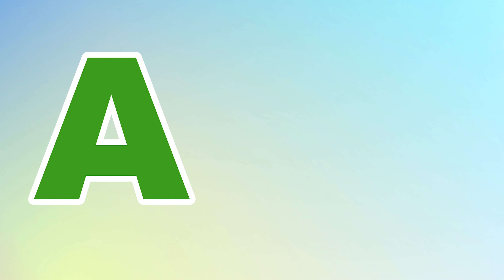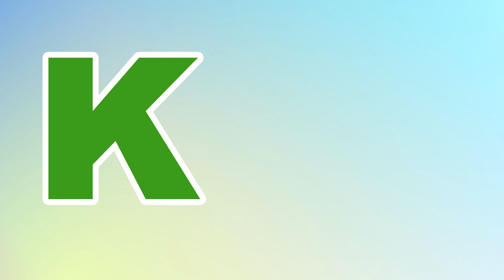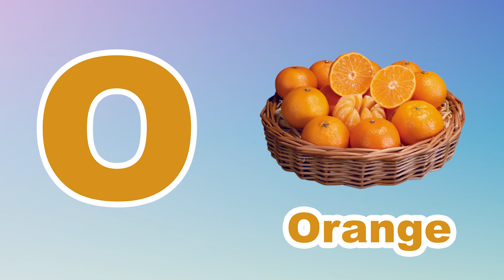Phonics Song for Toddlers A for Apple Phonics Sounds of Alphabet A to Z ABC Phonic Song | #957